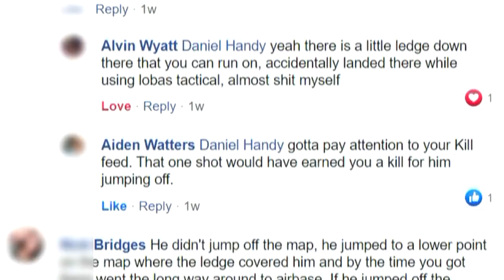How I Solved An Apex Legends Conspiracy Theory...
In today's video I show you a Conspiracy Theory I accidentally found in Apex Legends and how I solved it! If you have any Apex Conspiracy Theories you want me to solve.

OUTRO SONG!

Want To Become A GOD At Apex Legends? Your Welcome 😎

Videos uploaded by Apex Funny | Say "Hi" in the comments if you read this :D